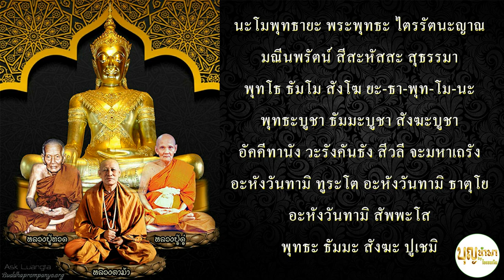พระคาถามหาจักรพรรดิ 108 จบ เสียงหลวงตาม้า .: บุญนำพา by ไอแอมเจิน :.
เสียงหลวงตาม้าสวดพระคาถามหาจักรพรรดิ  108 จบ
เผยแพร่เป็นธรรมทาน

.: บทสวดพระคาถามหาจักรพรรดิ :.

นโม พุทธายะ พระพุทธะไตรรัตนญาณ
มณีนพรัตน์ สีสหัสสะ สุธรรมา
พุทโธ ธัมโม สังโฆ ยะ-ธา-พุท-โม-นะ
พุทธะบูชา ธัมมะบูชา สังฆะบูชา
อัคคีทานัง วรังคันธัง สีวลี จะ มหาเถรัง
อหัง วันทามิ ทูรโต
อหัง วันทามิ ธาตุโย
อหัง วันทามิ สัพพโส
พุทธะ ธัมมะ สังฆะ ปูเชมิ

 .: บุญนำพา by ไอแอมเจิน :.

BoonNumPa by I am Zhen